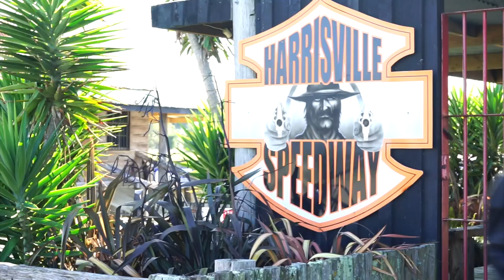Midnight Switch - Feed the Fire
Recorded at Roundhead Studios NZ
Engineered by Scott Seabright
Video produced by Rob Edwards and Brynn Neilson

Special thanks to Harrisville Speedway